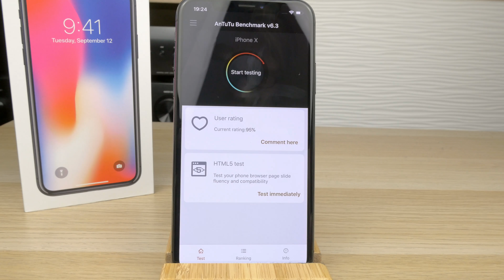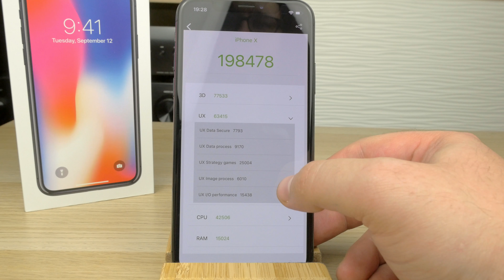Apple iPhone X AnTuTu | Wynik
Jak wydajny jest iPhone X? Jak wypada w syntetycznym teście AnTuTu? Czy wynik jest oszałamiający? Tego dowiecie się z filmu.